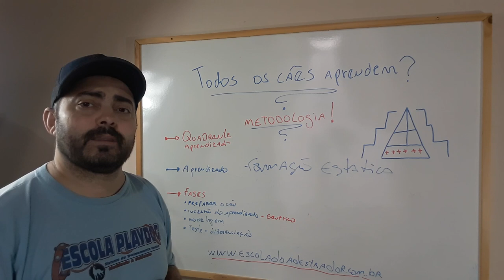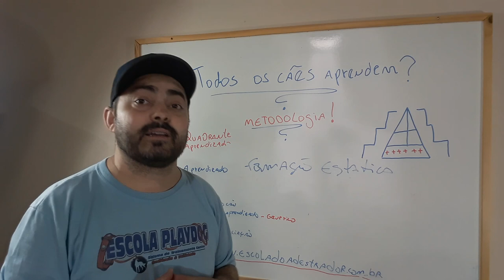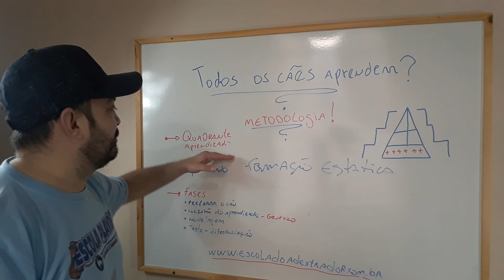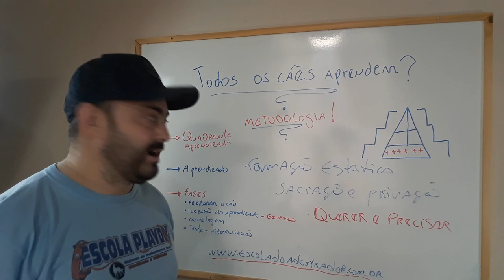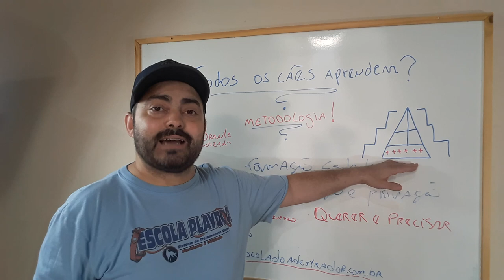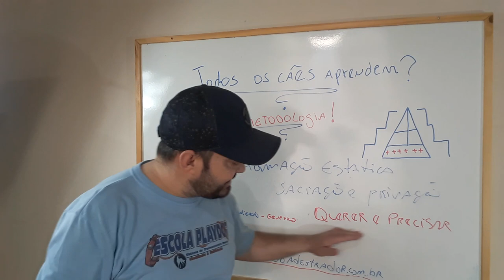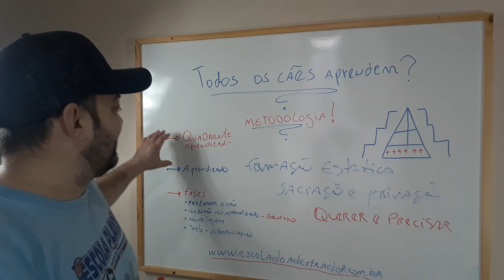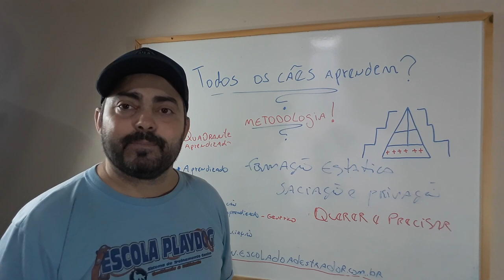Todos os cães Aprendem?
Mostramos um pouco da nossa metodologia em que através dela  vemos que todos os cães tem capacidades de aprendizado